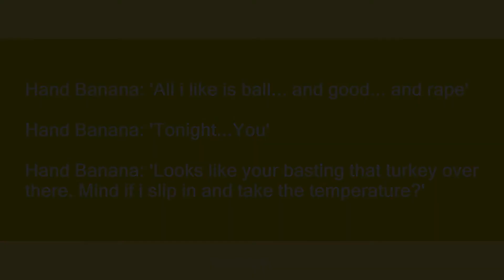hand banana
Slang flashcards: